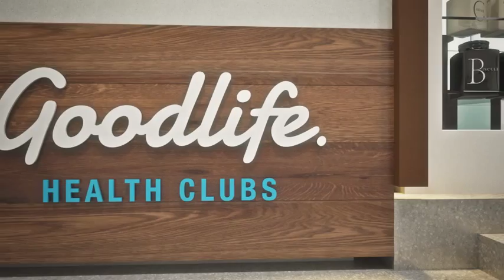Goodlife Docklands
Check out our brand new club opening in Docklands later this year!